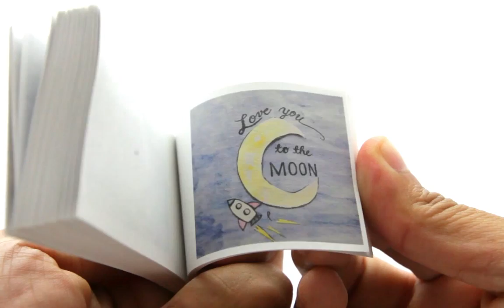Love You to the Moon and Back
Flipbook of an out-of-this-world theme and words of love, this is the perfect way to show a spouse, parent, or child how much love you hold in your heart.